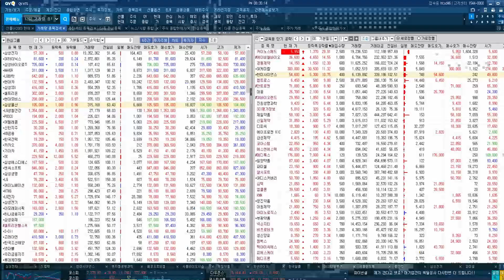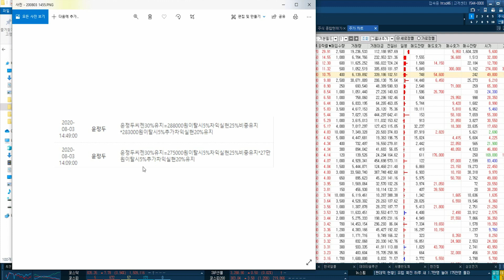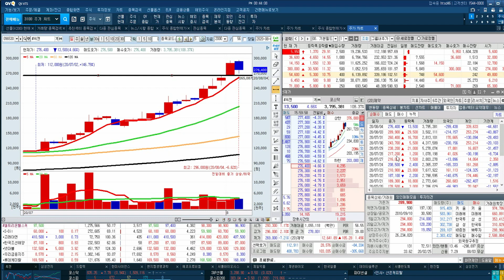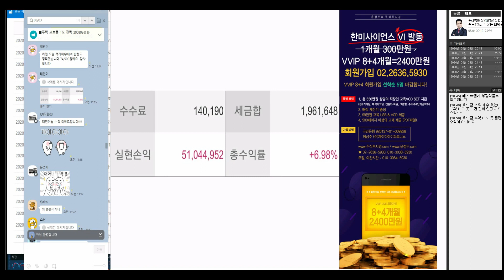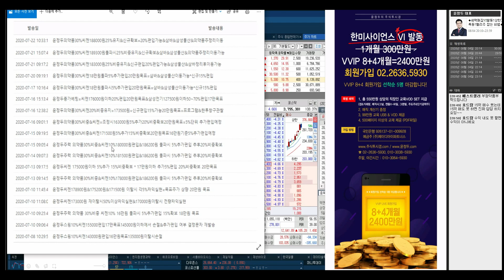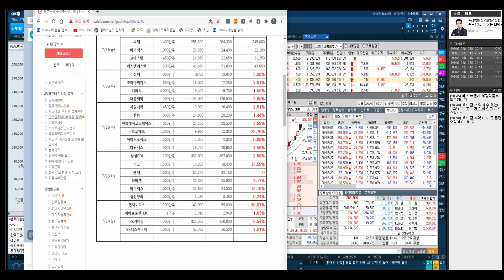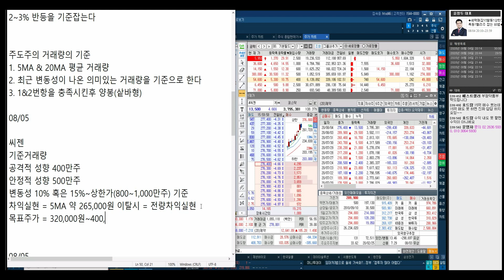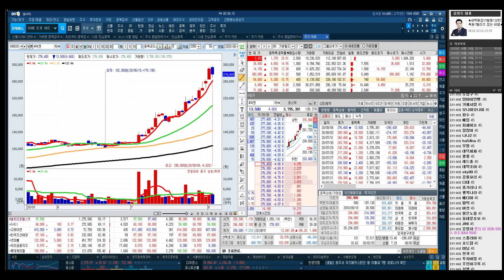씨젠 폭등랠리 지속!! 기준거래량 설정 및 전략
*방송일시: ( 월 ~ 금 19:00 ~ 19:50 )

*방송시간: 일 ~ 목 20:00 ~ 22:00

1개월 300만원
3개월 900만원
8+4개월 2,400만원 선착순 5명

1탄★거래량↑GAP 급등주
2탄★상따↑매직시그널
3탄★캔들↑X-파일 4대천왕
4탄★실전 그랜빌↑뽀개기
5탄★주도주&단기공략주

2019년 팍스경제TV ‘윤정두의 주식투시경’
2018년 아시아경제TV ‘윤정두의 주식투시경’
2017년 한국경제 와우TV 종목의 법칙
2016년 SBSCNBC 성공투자 오후증시
2016년 서울경제TV ‘윤정두의 주식투시경’

2007년 대우증권 실전투자대회 7,681% 1위
2009년 NH선물 해외파생상품 실전투자대회 1위
2006년 삼성증권 실전투자대회 1위
2006년 현대증권 ELW 실전투자대회 1위
2003년 제일투자증권 실전투자대회 1위
2002년 메리츠증권 실전투자대회 1위
2001년 겟모어증권 실전투자대회 2위

8월5일 09:30 기준(이하, 현재) 외국계 증권사 창구를 통한 매매현황이다.현재까지 코스피시장에서 외국계창구를 통해 가장 높은 순매수(금액기준)를 기록중인 종목은 NAVER(으)로 나타났다. 그 뒤를 이어 삼성SDI, LG생활건강, 한국타이어앤테크놀로지, LG화학 등이 외국계 순매수 상위 종목에 랭크 되었다. 반면, 외국계창구를 통해 가장 높은 순매도를 기록중인 종목은 SK하이닉스(으)로 나타났다. 그 뒤를 이어 SK텔레콤, 삼성전자, SK, 신한지주 등이 순매도 상위를 기록 중이다.코스피 시장에서 순매수 1위를 기록 중인 NAVER(은)는 현재까지 총 거래대금 675.58억원을 기록 중에 있으며, 이 중 18.50%인 124.98억원이 외국계 창구를 통해 거래된 것으로 나타났다. 한편, 코스닥 시장에서는 셀트리온헬스케어이(가) 외국계 창구를 통해 가장 높은 순매수를 기록 중인 것으로 나타났다. 그 뒤를 이어 KH바텍, 켐트로스, 원익IPS, 심텍 등이 외국계 순매수 상위를 기록 중에 있다. 반면, 외국계 창구를 통해 가장 높은 순매도를 기록중인 종목은 씨젠이며, 그 뒤를 이어 네이처셀, 에이비엘바이오, 한국알콜, 에스폴리텍 등이 높은 순매도를 기록 중에 있다.코스닥 시장에서 순매수 1위를 기록 중인 셀트리온헬스케어(은)는 현재까지 총 거래대금 553.09억원을 기록 중에 있으며, 이 중 3.94%인 21.81억원이 외국계 창구를 통해 거래된 것으로 나타났다.